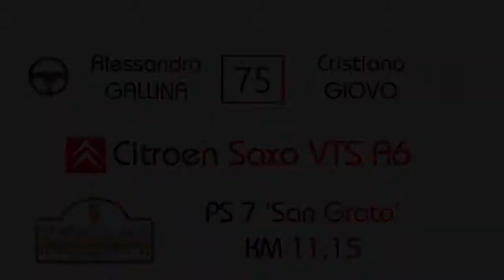Cameracar Moscato Rally 2018 Gallina-Giovo Saxo A6 - PS7